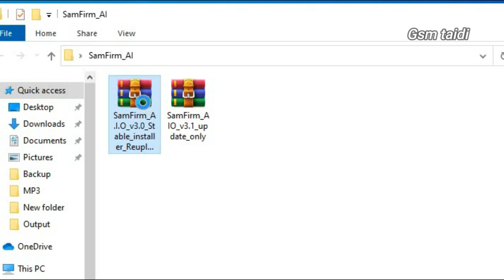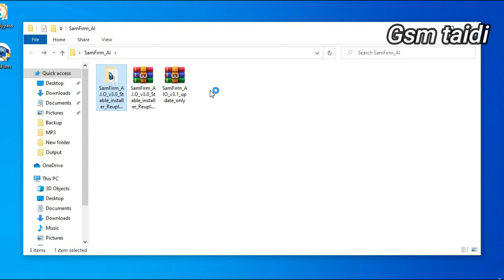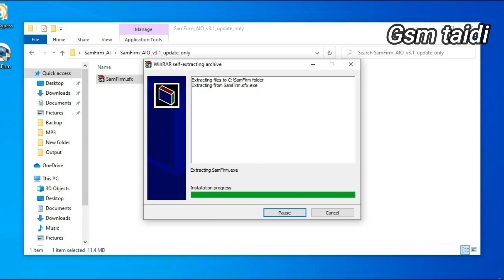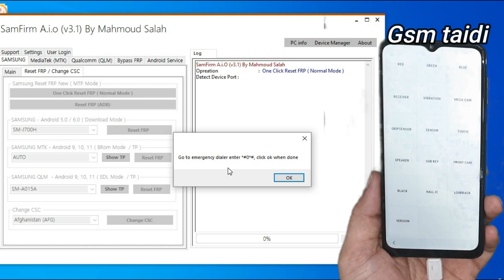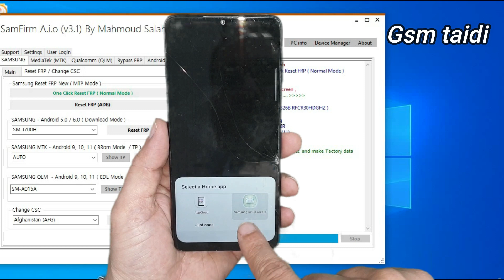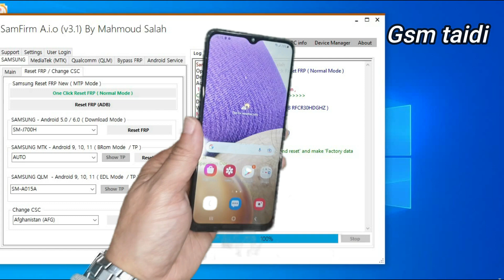New🔥!! All Samsung Frp Bypass 2022 One Click Free With SAMFIRM A.I.O V3.1 Android 11/12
Ultimate and fast solution without any application in one click😍😍😍👍👍
Samsung Galaxy Frp Bypass /Google Acount Remove Without Knox Without Test Point without Alliance Shield
New Trick  May 2022
 🌍Downlaod Samfirm AIO V3.o
🌍Downlaod Samfirm AIO V3.1
100% FREE Service,
1. = LIKE VIDEO ✔️
3. = SHARE VIDEOS ✔️
For Android 9 /Android 10 Android 11 / Android 12 Valid ..
Samsung A22 /A32 /A13 frp bypass